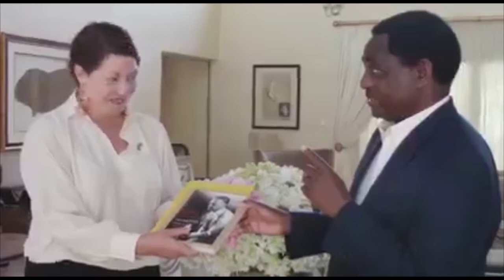President Elect meeting Diplomats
to zambian news channel for more latest news in zambia.